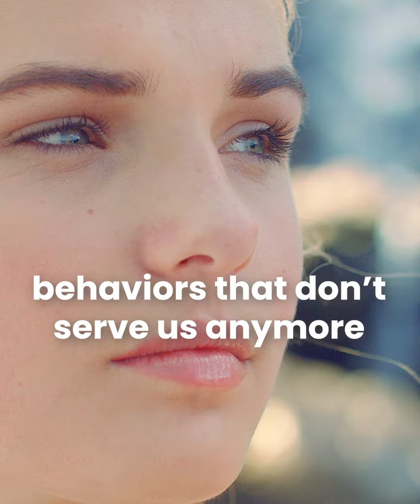ILLUMINATIONS Introduces -New Guest Hypnotherapist & EFT Practitioner - Mitali Akarte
Mitali is a Clinical Hypnotherapist, Transpersonal Regression Therapist, and Coach with a master’s degree in Applied Psychology.

Intrigued by Psychology, in 2007, she decided to study it for her bachelor’s at Sophia College, Mumbai. She pursued it further when she chose to do a master’s program in Applied Psychology at Mumbai University in 2011.

As she did her masters, she was fascinated by the workings of the subconscious and the unconscious mind. She was drawn to the mechanism of dreams that originate from other-than-conscious levels. To take this further, she learned Tarot reading as it was a gateway from the subconscious to the collective unconscious.

When you feel ready, book a Complimentary 30-minute wellness consultation and transform your life through Emotional Freedom Techniques with Mitali Akarte.

ABOUT US:
illuminations is UAE’s 1st & Largest Wellbeing Platform since 2006. Our wide range of offerings includes therapies, training, and counseling sessions based on Mind sciences, Spirituality, Energy medicine, Relationship/Stress Management, and so much more. Discover your true self and LiveLight with illuminations.

😇Our platform caters to people of all ages, and we often conduct workshops, retreats, and corporate tie-ups all across the UAE. TO KNOW MORE 👇